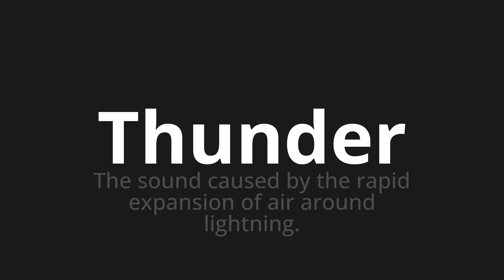How to pronounce Thunder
Master the Pronunciation of 'Thunder' - which means : The sound caused by the rapid expansion of air around lightning. 📝 with @HTPronounce 🎓🗣️ - [Your Guide to English]

Learn to pronounce 'Thunder' perfectly in English with our easy and engaging tutorial by @HTPronounce! 📖📽️ In this comprehensive video, we provide you with native speaker examples 🗣️👂 and phonetic breakdowns 🎵 to ensure you get the pronunciation just right.

How to say Thunder in English